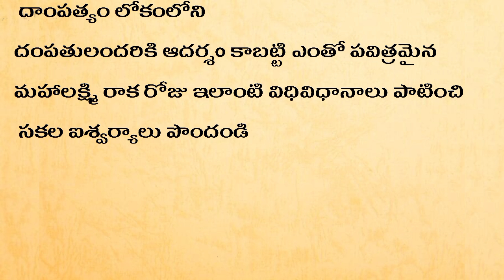రేపే మహాలక్ష్మి రాక 4:22ని. నుండి11:46 మధ్య లక్ష్మీదేవి ముందు ఈ ఆకు పై దీపం వెలిగిస్తే తిరుగులేని రా